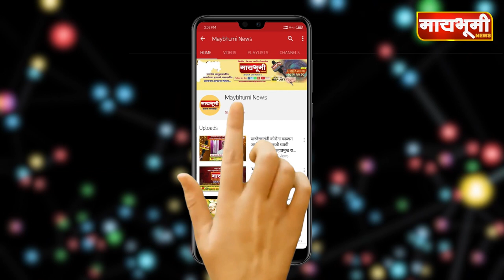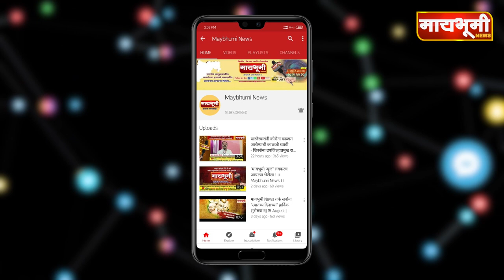अखेर जवाहर नवोदय विद्यालयातील स्वयंपाकगृहात अडकलेल्या बिबट्याला वनविभागाने केले जेरबंद..